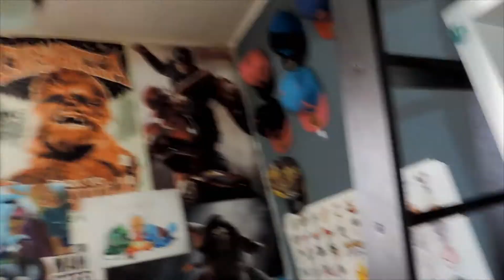UNBOXING FRIKI | Abriendo la caja misteriosa de LootAnime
LIKE PARA QUE AMBROSIO SEA FELIZ

BUENO EN EL VÍDEO DE HOY OS HAGO UN UMBOXING DE LOOT-CRATE , ESPERO QUE TE GUSTE Y DISFRÚTALO